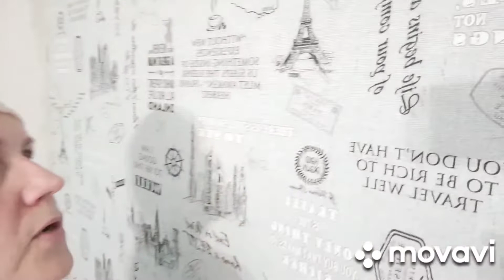Поклейка обоев с подбором рисунка , над дверью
Обои винил горячего тиснения , VS, класс А+, без макулатуры , без свинца и пузырей при поклейке , кромки не расслаиваются при использовании полимерного клея , а не в порошке на метилцеллюлозе , кромки не белесые после поклейки и не расходятся ни при поклейке, ни после , т.к. в клее нет воды.
Выполняю малярку на севере Москвы; даю МК на объекте , обучаю желающих.